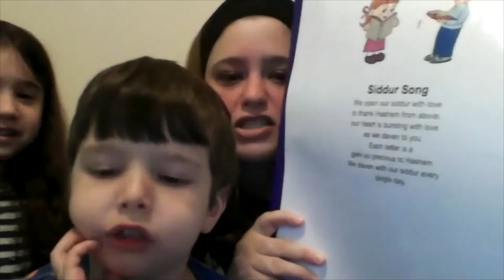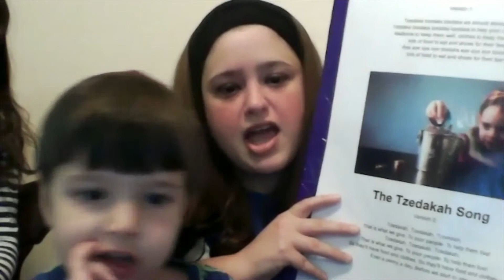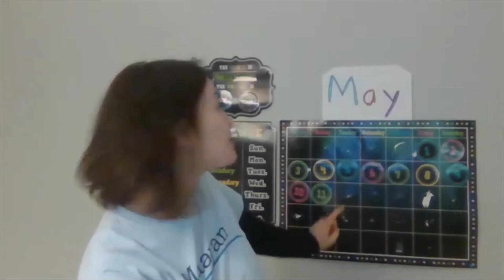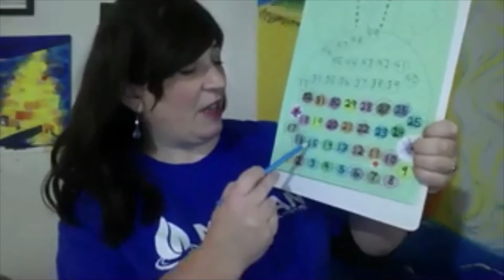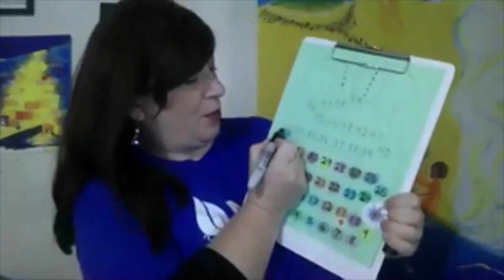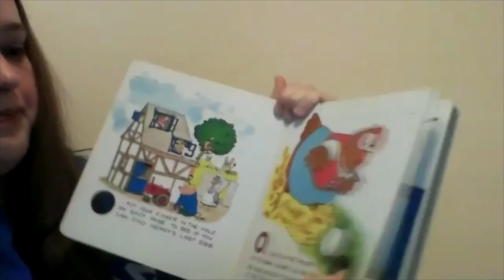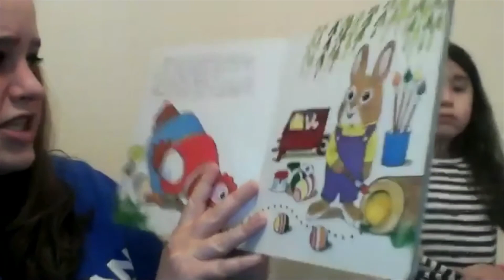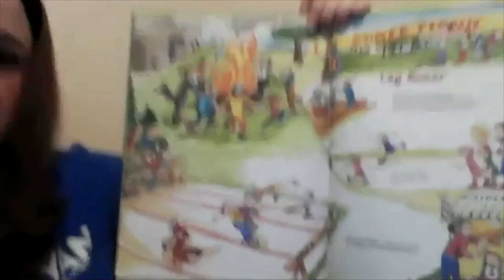Preschool With the Morahs! 5/12/20